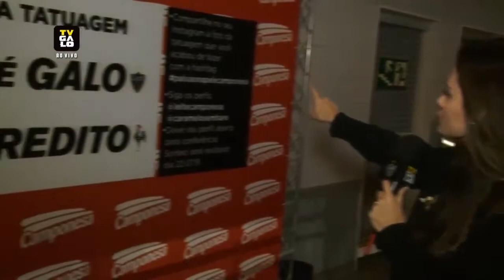Digital Tattoo | Atlético Mineiro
Club Atlético Mineiro has developed a campaign for fans to show their love for the club. In this campaign the Digital Tattoo made several tattoos in the fans, everyone who shared the tattoo with paixaonleclecollonesa competed for an official shirt of the team.